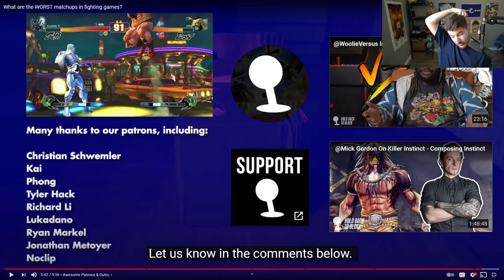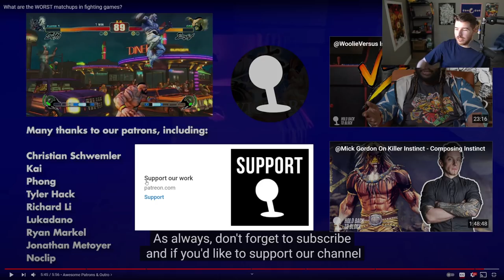This is What Really Bad Match-Ups Actually Look Like (New Hold Back to Block Video)